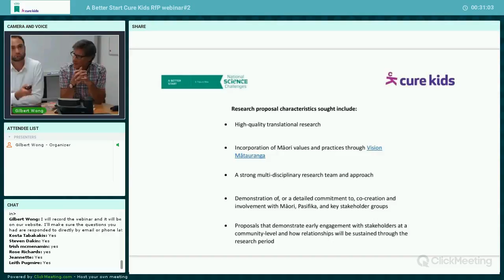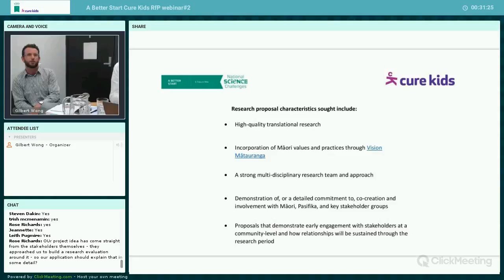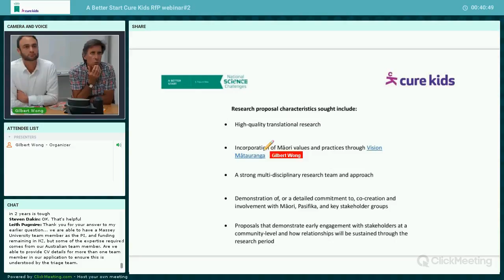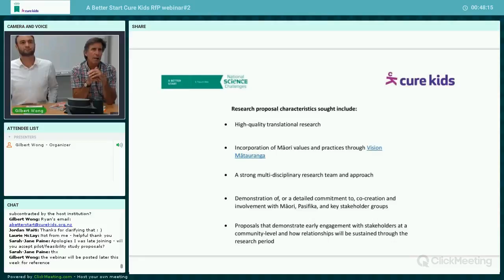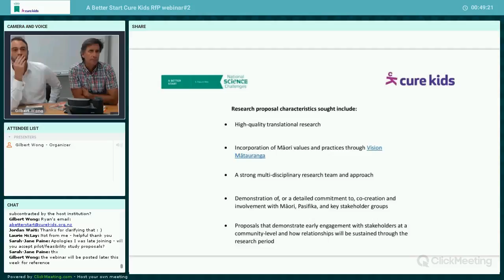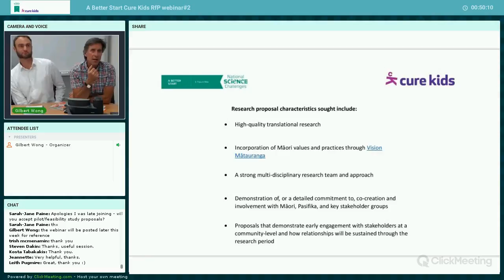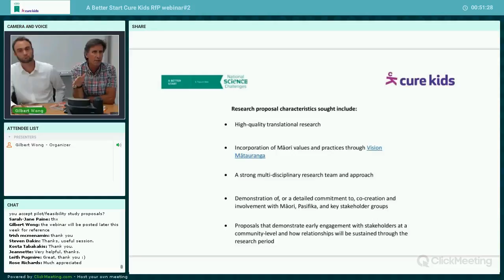A Better Start Cure Kids Rfp webinar 2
Our second webinar to give researchers the opportunity to ask questions about the assessment process of their proposals for our 2017 contestable funding round.